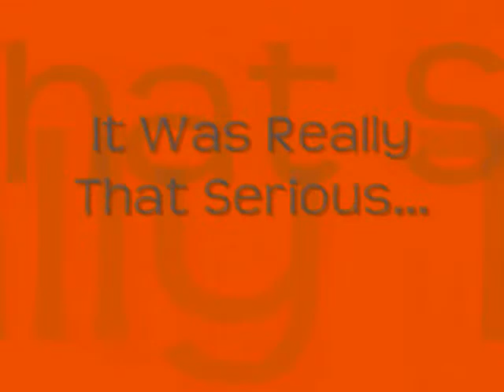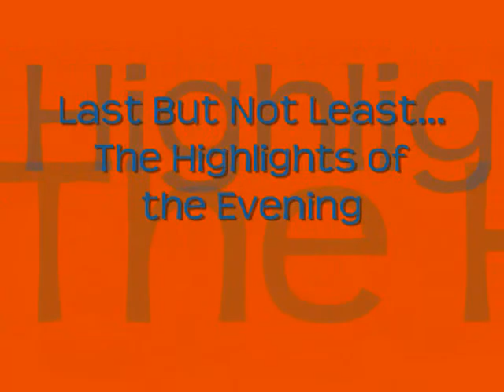USF's ASA Bowling Social